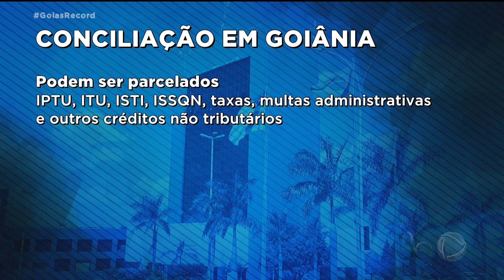IMPOSTO ATRASADO: DESCONTO DE ATÉ 99% NOS JUROS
A PREFEITURA LIBEROU HOJE O AGENDAMENTO PRA SEMANA NACIONAL DA CONCILIAÇÃO. VAI SER DE OITO A ONZE DE NOVEMBRO.